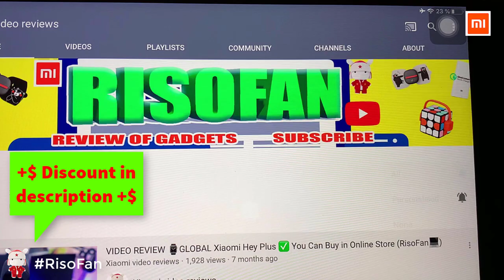Xiaomi Massage Warm Multifunction intelligent Cushion.